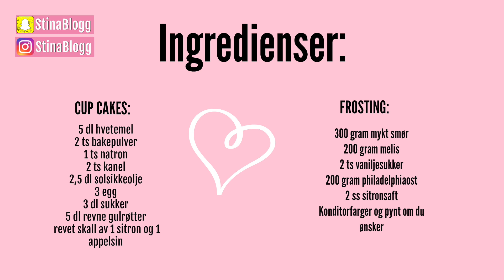Dødsgode CupCakes - Hvordan Lage CupCakes! Gulrot CupCakes Med Cream Cheese Frosting!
stina.blogg.no - Instagram @stinablogg -  Snapchat: stinablogg

annonselinker
Produkter:

Vil du sende post til meg?
Send til:
Stina Bakken
Pb1532
3206 Sandefjord

INGREDIENSER:
Til røren;
5 dl hvetemel
2 ts bakepulver
1 ts natron
2 ts kanel
2,5 dl solsikkeolje
3 egg
5 dl revne gulrøtter
Finrevet skall av 1 sitron
Finrevet skall av 1 appelsin

Til glasuren;
300 gram mykt usaltet meierismør
200 gram melis
2 ts vaniljesukker
250 gram philadelphiaost
2 ss sitronsaft
Rosa icing colour